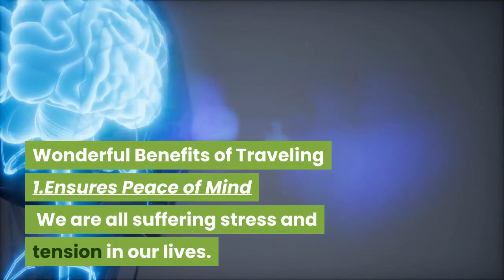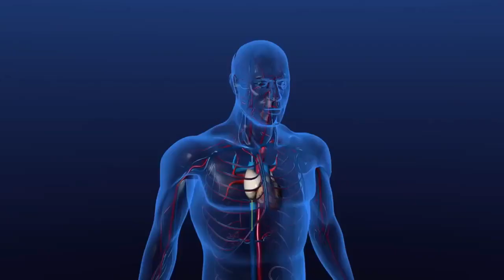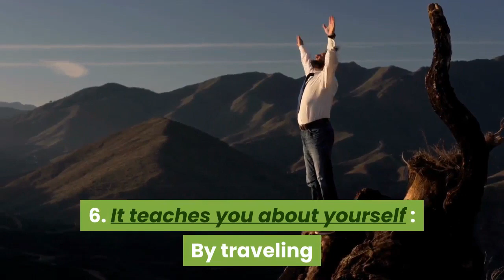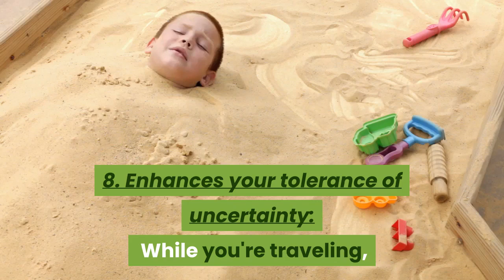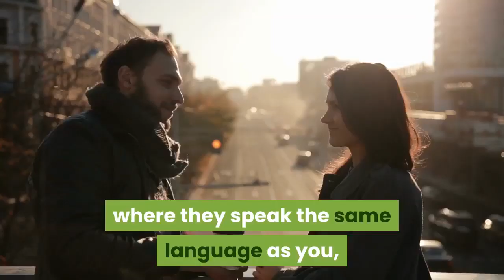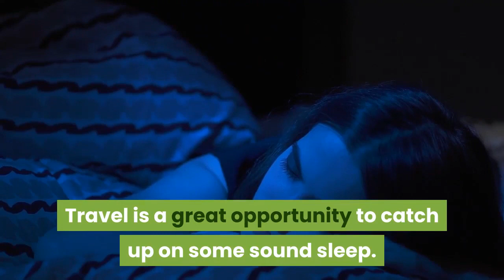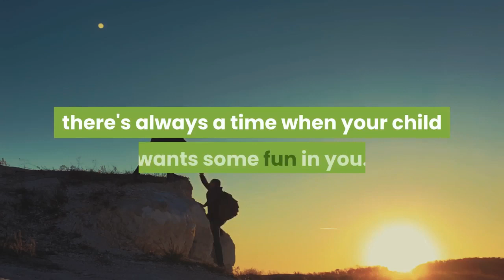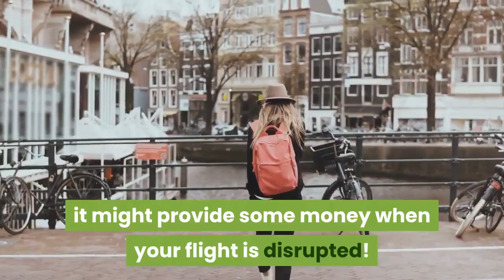BENEFITS OF TRAVELING - TRAVEL VIBES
~TravelVibes~

Content:
✔ Amazing views
✔ Sunsets
✔ Remote places
✔ Travel motivation

✔ Or leave a reply below the video!